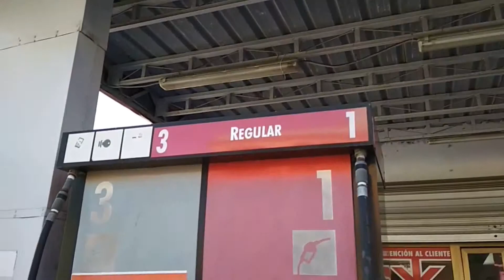Сколько стоит бензин на Кубе